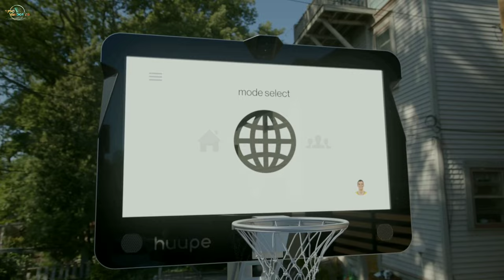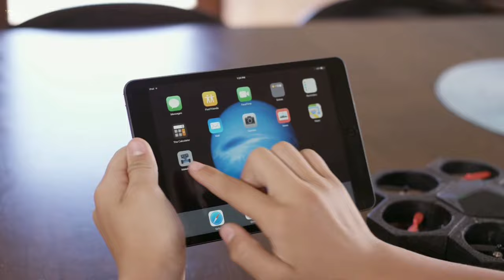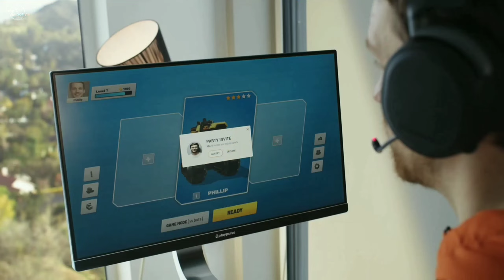Amazing toys and invention that can erase your boring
sometimes you sense, nothing is pleasure and every single things is just little bit dull. As well as it can be really torturous at times. But don't worry there are lots of gadgets and invention that can erase your boring and some of them can even be useful in many ways from playpulse one- that transform your physical effort into emmersive gameplay on the screen upto Airblock that can be programmable, transformable,drone and hovercraft. so, here are amazing toys and invention that will erase your boring.

            let's get started to the gadget list

1. SHELBY DESTROYER

2. HUUPE

3. AIRBLOCK

4. ORBA

5. PLAYPULSE ONE

6. POOLCANDY SPLASH

7. KINGSONG S22 🦅

All of my videos falls under,"copyright fair use"as I used my precious time on taking down information about the above gadgets ,putting my own original voiceover and editing them which provides a new meaning with each vidio,adding my own significant value and in no way down my videos related to the original videos as I took parts and bits of the original videos and made them for completely new topic on my video